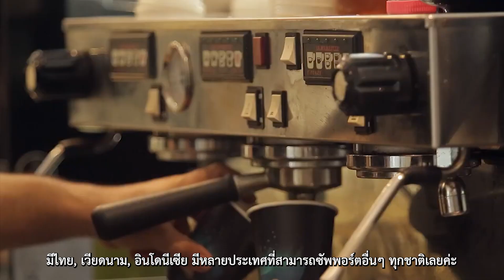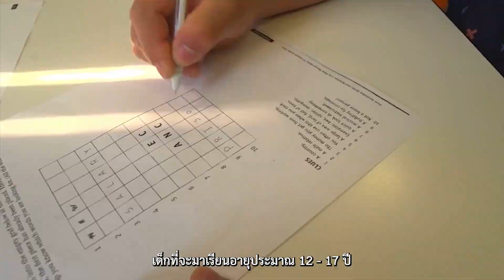THE BEST VISIT | เรียนภาษาและวิชาชีพกับสถาบัน Macquarie Education Group Australia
Macquarie Education Group Australia (MEGA) สถาบันที่มีชื่อเสียงในภาคการศึกษา เปิดสอนหลักสูตรภาษาอังกฤษและหลักสูตรวิชาชีพ การเรียนการสอนที่มีคุณภาพ มีหลักสูตรที่ตอบโจทย์ความต้องการของนักเรียน โดยอาจารย์ผู้สอนที่มีคุณภาพและมีประสบการณ์สูง MEGA เป็นสถาบันที่ได้รับการตอบรับสูงมาก จากการเรียนและการทำงานของนักศึกษา สภาพแวดล้อมการศึกษาที่ทันสมัย​​ด้วยสิ่งอำนวยความสะดวกครบครัน เทคโนโลยีที่ทันสมัยและสถานที่ตั้ง อยู่ใจกลางเมืองซิดนีย์ ประเทศออสเตรเลีย

ข้อมูลสถาบันเพิ่มเติม
วางแผนเรียนต่อต่างประเทศกับเดอะเบสท์ บริการให้คำปรึกษาโดยผู้เชี่ยวชาญฟรี ประสานงานโรงเรียน เตรียมเอกสารสมัครเรียน เอกสารยื่นวีซ่า เราพร้อมที่จะทำให้การเรียนต่อต่างประเทศ เป็นเรื่องง่าย และสะดวกสบาย

นอกจากนี้ ยังให้ บริการจองตั๋วเครื่องบิน บริการรถรับส่งสนามบิน บริการจัดหาที่พัก และเราพร้อมที่จะดูแลนักเรียนทุกคน ตั้งแต่เริ่มเรียนจนนักเรียนเรียนจบ

ทำความรู้จักกับเดอะเบสท์

ติดต่อเดอะเบสท์